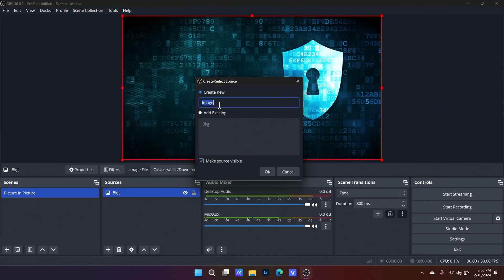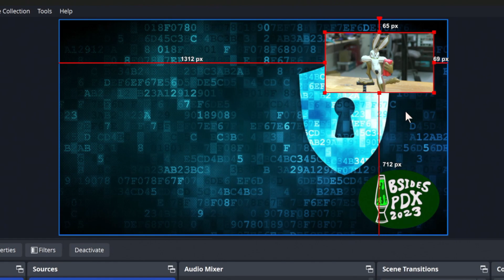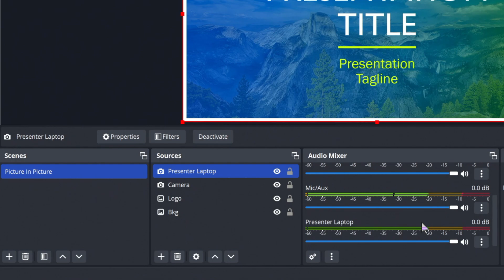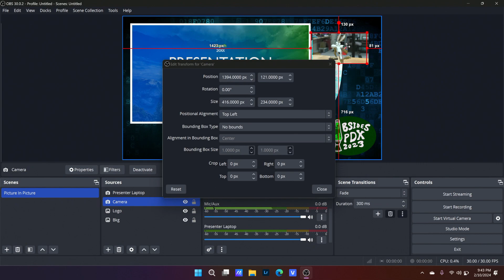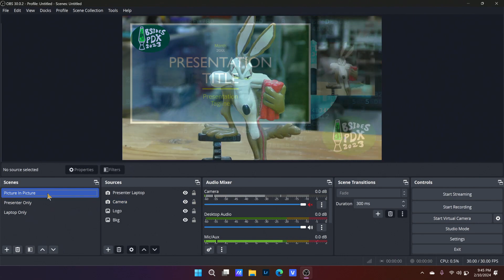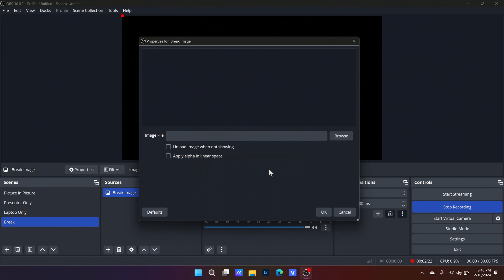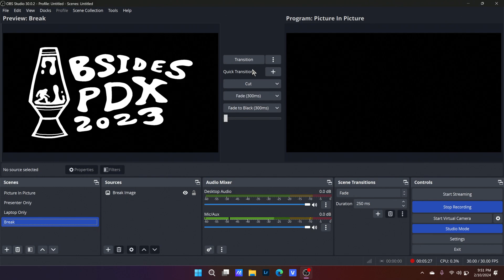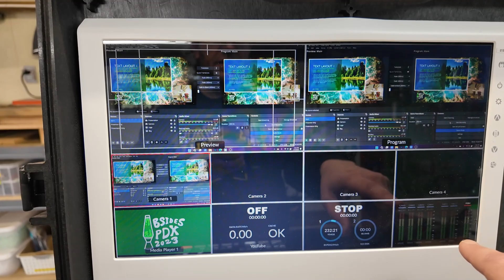The BSides Project: Episode 2 - Why Not Use OBS Studio?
In Episode 2 of the BSides Project, Brian builds a conference setup on the cheap with OBS Studio and two inexpensive HDMI-to-USB capture devices. Watch him build a functional setup without all that extra hardware, then listen to him explain why he won't use any of that for the new streaming rig.

BSides Portland is a tax-exempt charitable 501(c)(3) organization founded with the mission to cultivate the Pacific Northwest information security and hacking community by creating local inclusive opportunities for learning, networking, collaboration, and teaching.